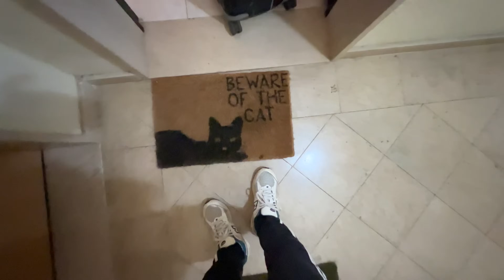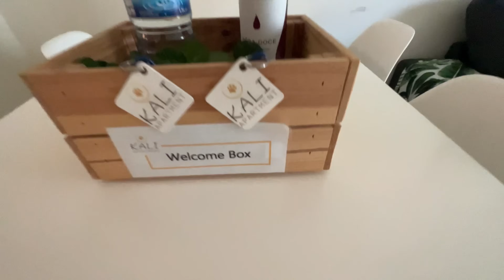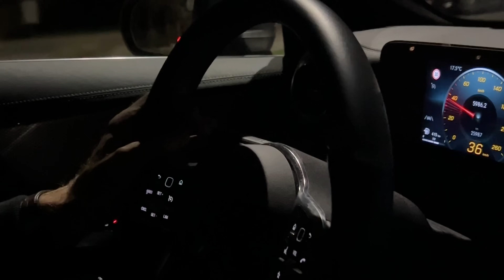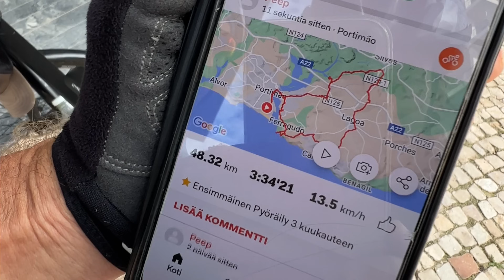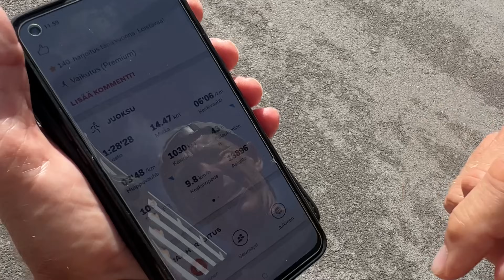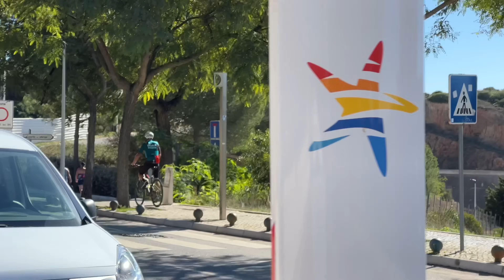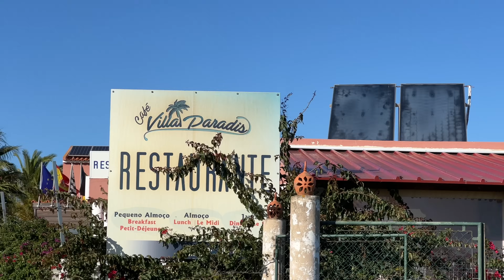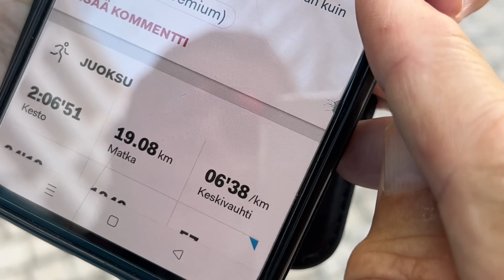ПРОВЕЛ МЕСЯЦ С ХОРОШИМ ЧЕЛОВЕКОМ